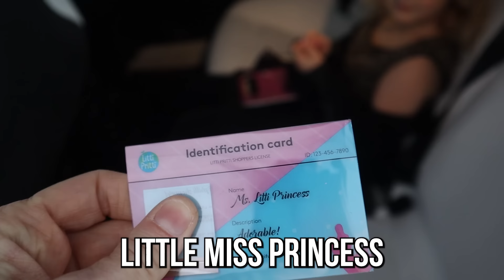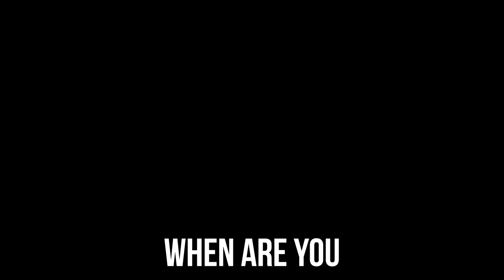Letting Our KIDS Turn 21 for 24 HOURS! (bad idea)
We Let our Kids turn 21 for 24 Hours! They have all of these great ideas of what they think becoming an adult looks like. We show them what turning 21 is really like! Are we able to last the full 24 Hours with all 6 of our kids turning 21?

Watch our friends The Ohana Adventure! @theohanaadventure - We FOUND our UK DREAM Home!! but there's a problem *emotional*